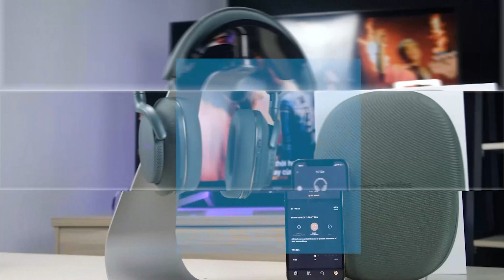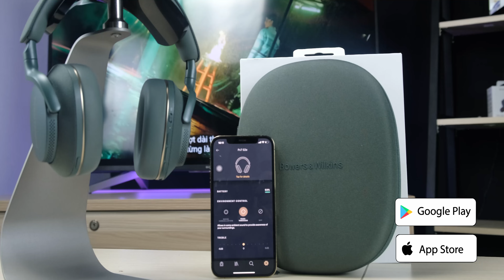ĐÁNH GIÁ VÀ TEST CHỐNG ỒN PX7 S2E BOWERS & WILKINS | SONG TẤN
Px7 S2e Bowers & Wilkins là tai nghe không dây cao cấp, với thiết kế sang trọng và tỉ mỉ. Tai nghe sử dụng bộ xử lý tín hiệu số 24-bit, kết hợp với loa 40mm được thiết kế đặc biệt, cho âm thanh chân thực và sống động. Px7 S2e còn có khả năng chống ồn hiệu quả, pin lâu và kết nối Bluetooth 5.2
© Copyright by Song Tấn - NPP Công Nghệ Cao ☞ Do not Reup